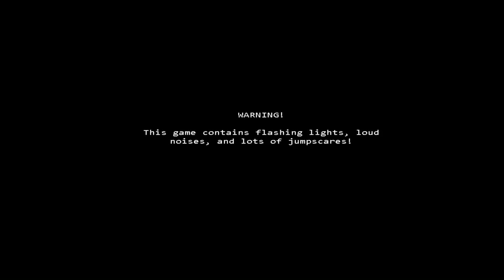Five Nights at Freddy's 3 [Night 3]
I had a lot of technical problems during the night: problems with ventilation, audio devices and camera system.
There was also SpringTrap trying to enter the office but luckily I had the audio lures.

Five Nights at Freddy's 3: